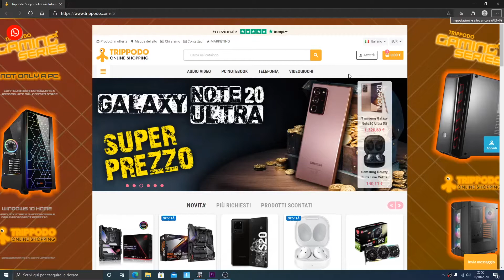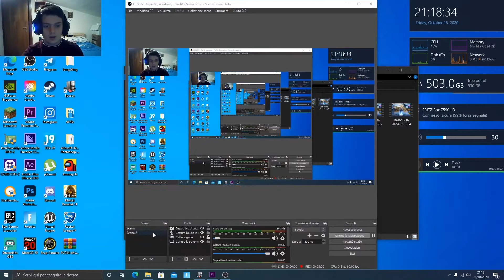Le mie nuove cuffie da gaming -Nick908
Rega Oggi vi ho portato il video delle mie nuove cuffie
Grazie Trippodo!
I Miei Social:
Twich:Nic908
Buona Visione!!